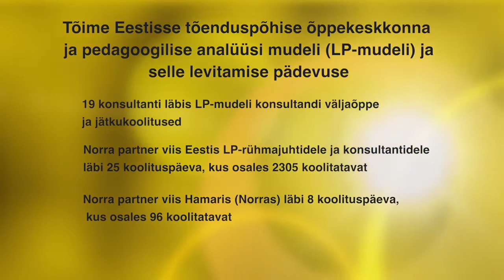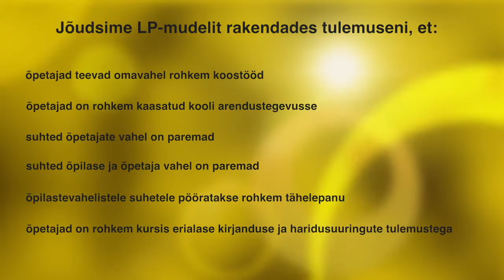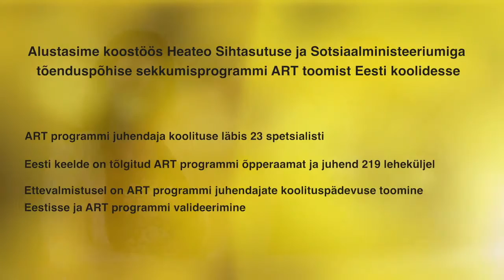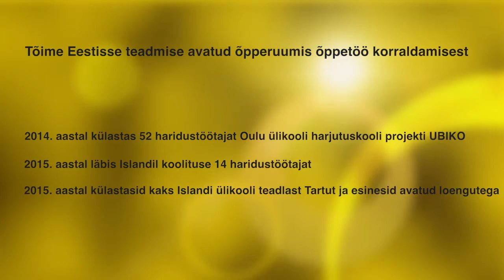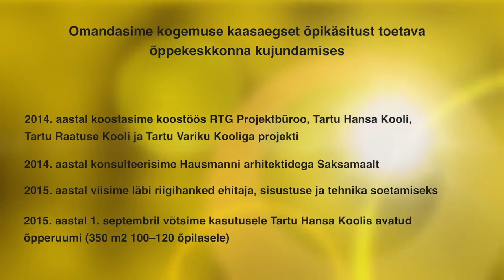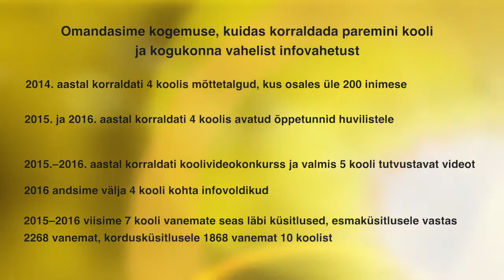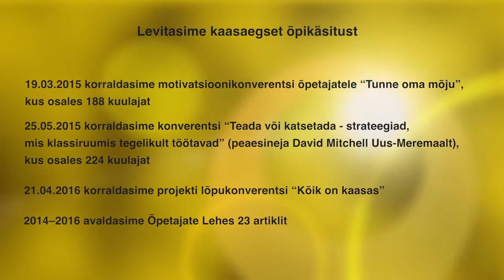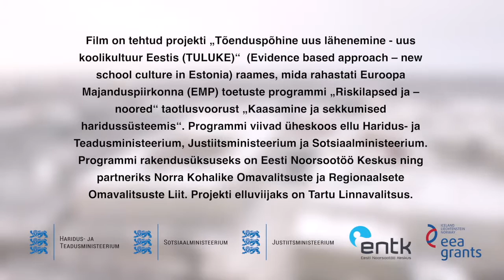Tartu Linnavalitsuse projekti " TULUKE" tutvustus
Programmi viivad üheskoos ellu Haridus- ja Teadusministeerium, Justiitsministeerium ja Sotsiaalministeerium. Programmi rakendusüksuseks on Eesti Noorsootöö Keskus ning partneriks Norra Kohalike Omavalitsuste ja Regionaalsete Omavalitsuste Liit.